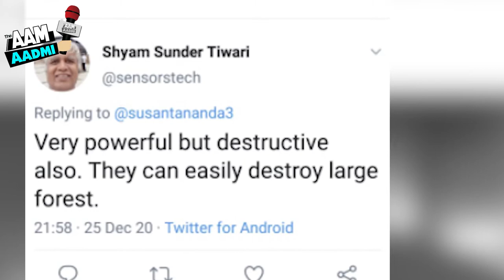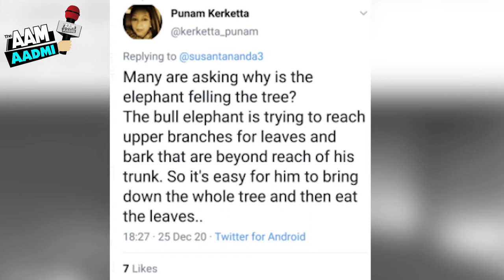Viral Video - Elephant Power - हाथी की ताकत देख चौंक उठे लोग, महज 38 सेकंड में की पेड़ की बुरी हालत ।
A video is going viral on social media in which it can be seen that within 38 seconds the elephant dropped the entire tree down on the ground. This video is shared by IFS officer Sushant Nanda on his Twitter handle. With this video, you will get to know today how loud an elephant is. This video is just 38 seconds. In such a short time, the elephant put so much emphasis that the entire tree fell on the ground. Seeing the way this elephant is trying to force this tree to fall, it seems that it is not a common elephant. In this video you can see that the elephant exerts great force and topples a tree. He does all this in a very short time. Please tell that it is an African elephant. While sharing this video on his Twitter handle, the IFS officer captioned me, Strength of Inside African Bull. The Twitter user is surprised to see this video that the elephant is so loud. In this video you can see that as far as the trunk of the elephant does not reach, he also wants to eat the leaves there, so he is dropping the tree so that he can easily eat the leaves. People are reacting differently on this video. More than 600 likes have come on this video as well as over 70 people have retweeted this video. One user commented on this video saying very powerful but also destructive. They can easily destroy large forest. So another user said that many are asking why elephant is cutting down the tree? The bull is trying to reach the upper branches for elephant leaves and bark that are beyond its trunk. So it is easy for him to bring down the whole tree and then eat the leaves. Apart from this, many people have commented on this video so far. And this 38-second video of the elephant is quite a surprise. Also, people are sharing this video very well on their social media account. The way this elephant dropped such a big tree in 38 seconds, no one should be shocked to see it.